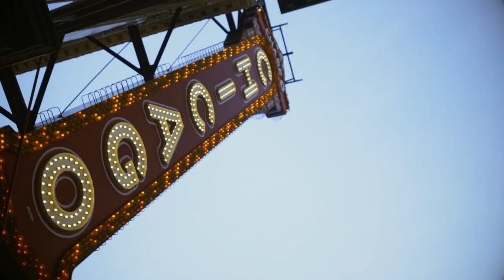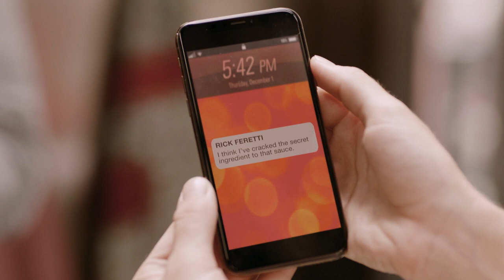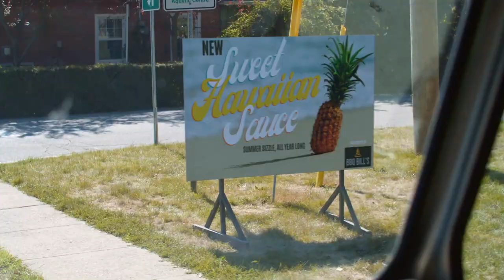THE SAUCE OF LOVE Trailer 2020